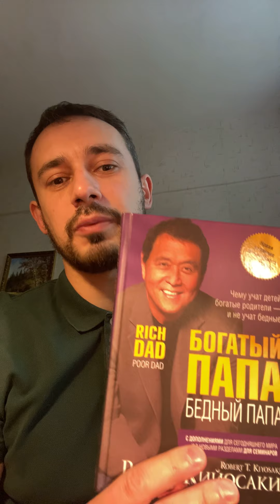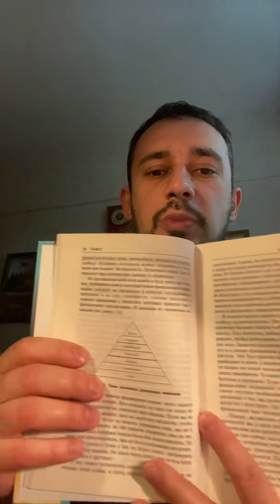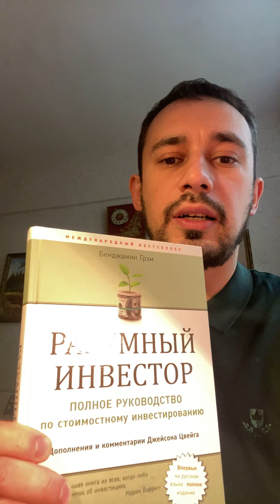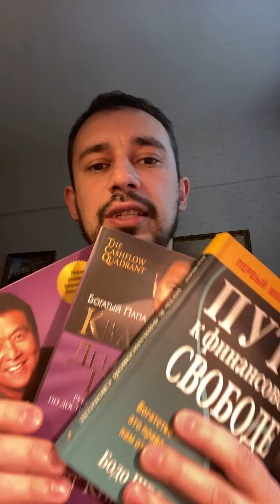Урок №3 Финансовые инструменты и ресурсы, для бизнеса и инвестирования.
Книги, которые я рекомендую у прочтению, на начальном этапе развития финансового мышления:

1) Богатый папа, бедный папа - Роберт Кийосаки
2) Квадрант денежного потока - Роберт Кийосаки
3) Путь к финансовой свободе - Бодо Шефер